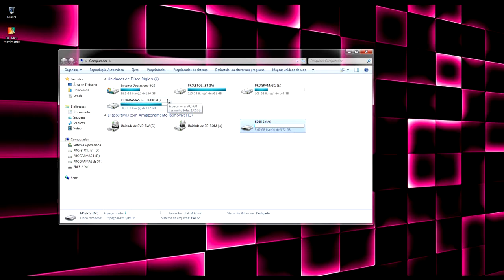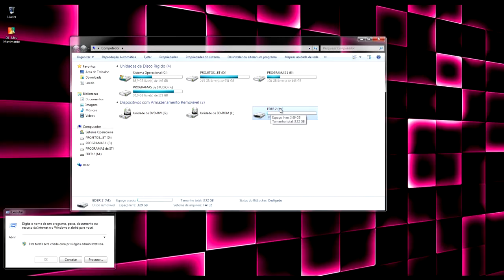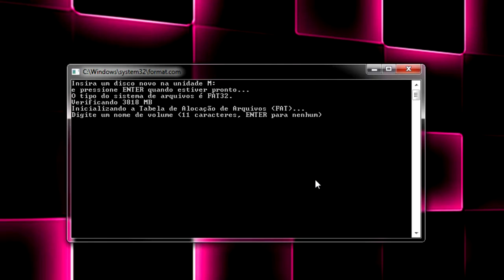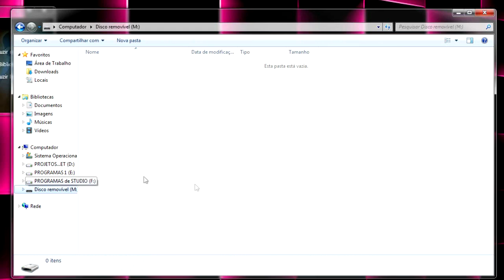Formatando Pendrive com Virus ATUALIZADO 2015